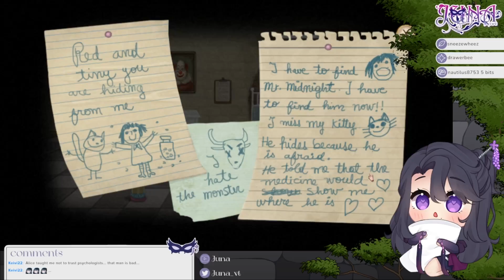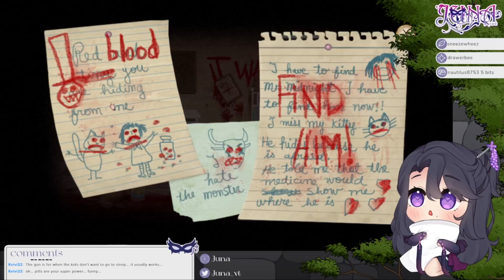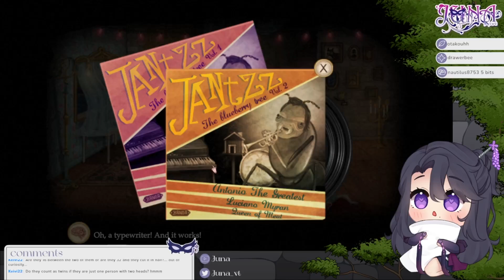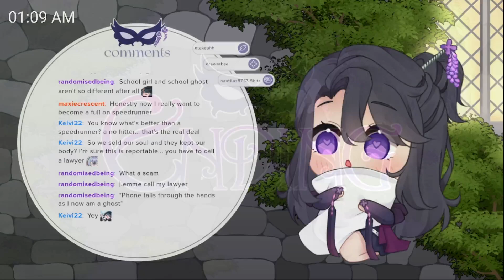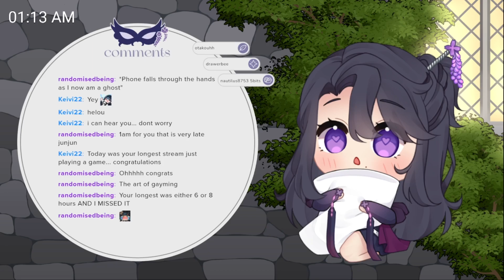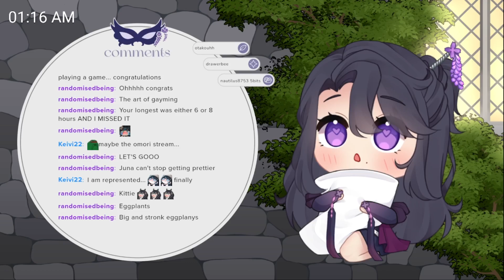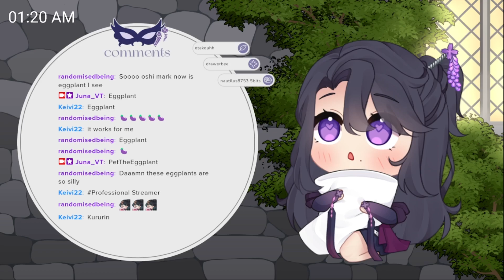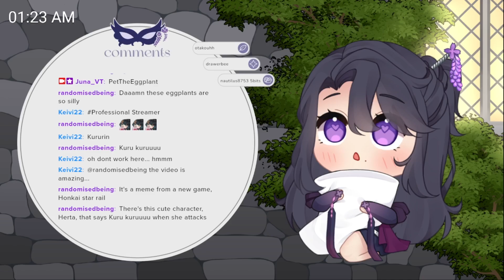Fran Bow [1]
Streamed 20 May 2023 on Twitch
Hello ! Thank you for checking out my channel !

My name is Juna and this is my official vods channel where past streams from Twitch will be archived.